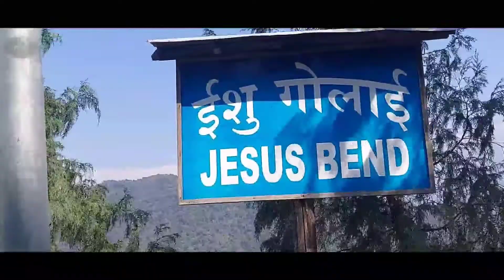सबै परिवारको विवाहमा भेटघाट || स्वदेशको र विदेशको || Part2